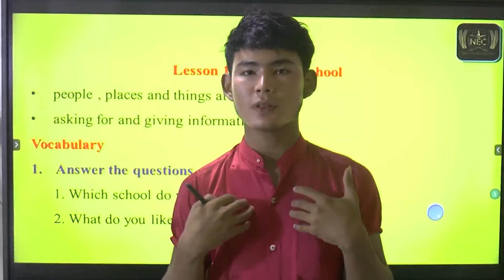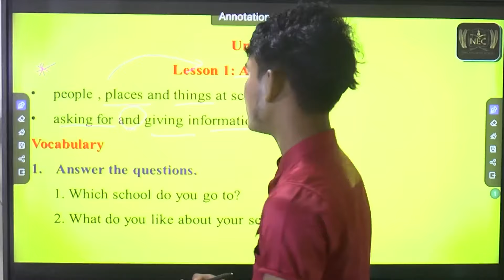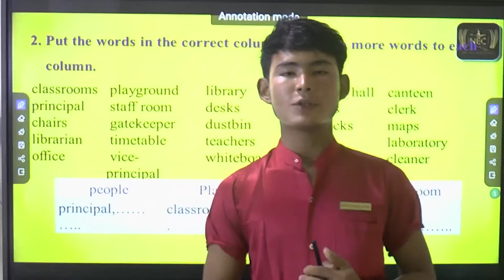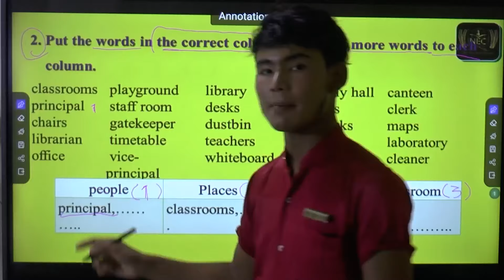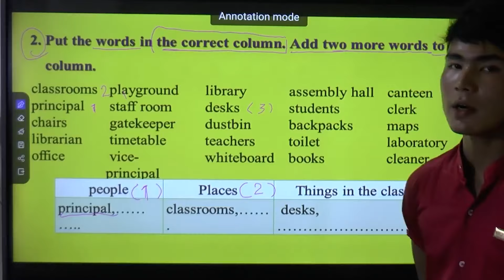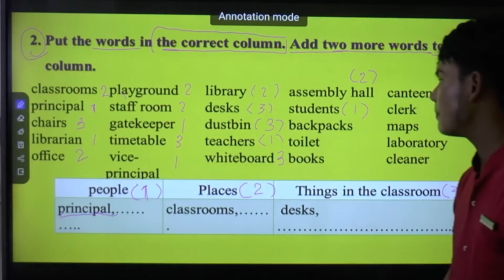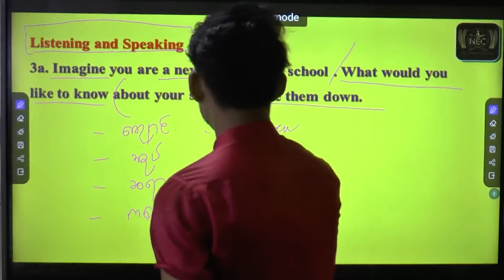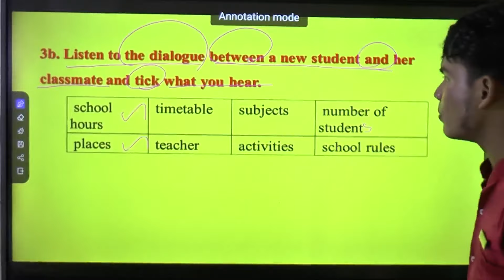Grade 8 English Unit 2 Lesson 1 "AT A NEW SCHOOL"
Grade 8 English   ( စနစ်သစ် ) Unit 2 Lesson 1'' AT A NEW SCHOOL "  အကြောင်းလေးအား ပညာဒါနအဖြစ် မျှဝေပေးလိုက်ပါတယ်ခင်ဗျာ။

ယခုကဲ့သို့ ရှင်းလင်းသည့်
သင်ကြားချက်များပါသော

သင်ရိုးကုန် video file လိုချင်ပါကလည်း
ဆက်သွယ်ဝယ်ယူနိုင်ပါတယ်ခင်ဗျာ။

“ ပညာလိုလား နိုင်ငံသားတို့
  အားထားယုံကြည် NEC … “